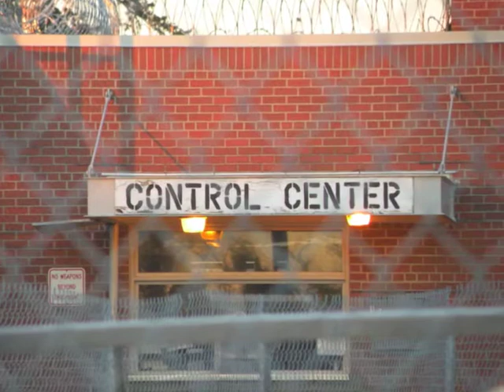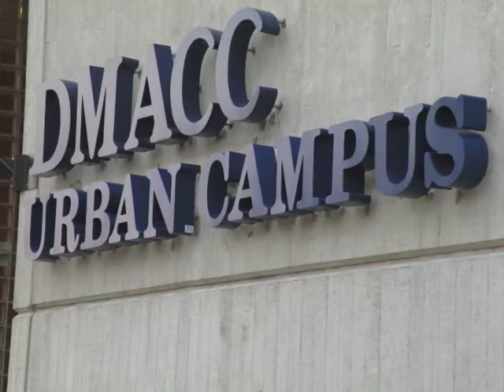Parole Readiness Workshops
Pete Martel, AFSC Michigan Criminal Justice Program Associate, describes the parole readiness workshops which he and Natalie Holbrook, AFSC Program Director, conduct in Michigan prisons.